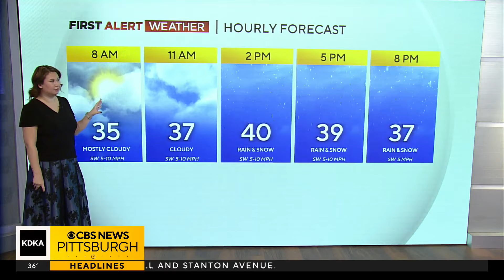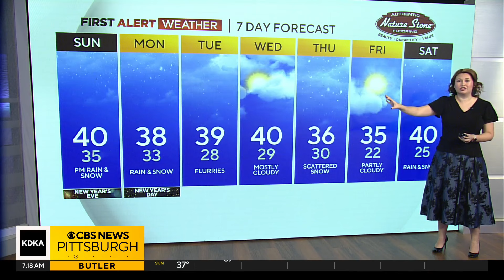KDKA-TV Morning Forecast (12/31)